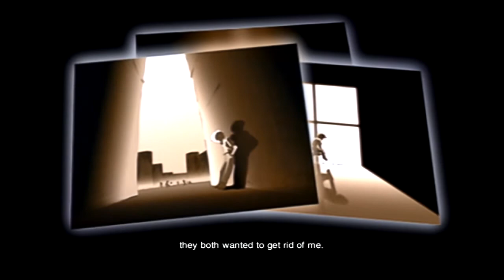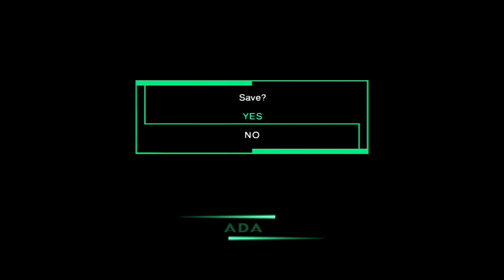Let's Play Zone Of the Enders - Part 8 - Boss Viola (Neith) 2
We just ave a short journey before we can finally deliver Jehuty, this will be easy.